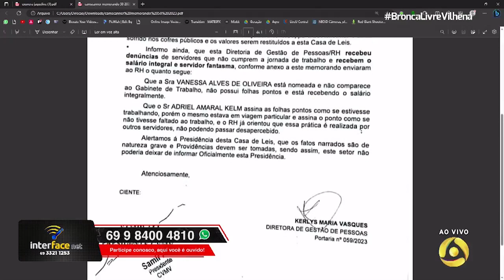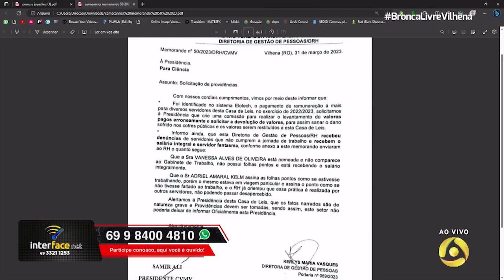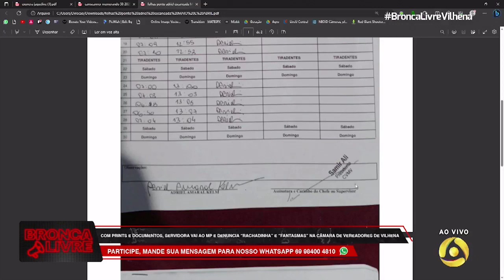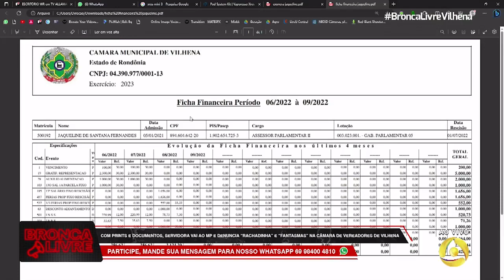Entrevista | Ex-servidora que denunciou irregularidades da CMV ao MP concede entrevista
Apresentador: Elton Bittencout
Programa Bronca Livre